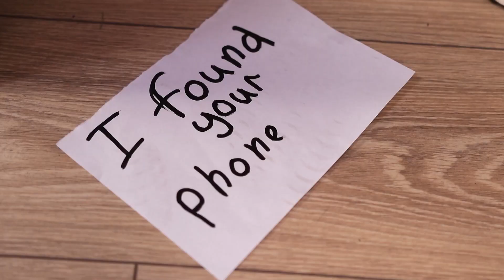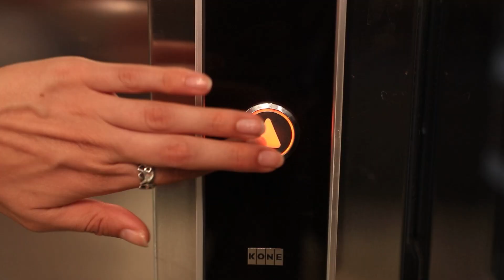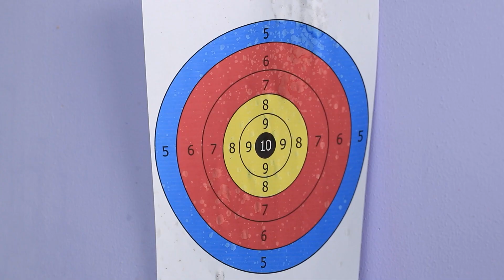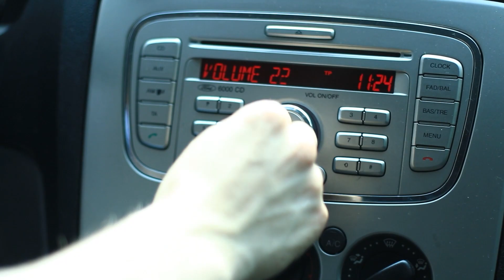Un Psychopathe Me Poursuit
Megan est très prudente, c'est important. On dirait qu'en plus, elle se fait poursuivre par un psychopathe. Enfin est-ce vraiment le cas ?